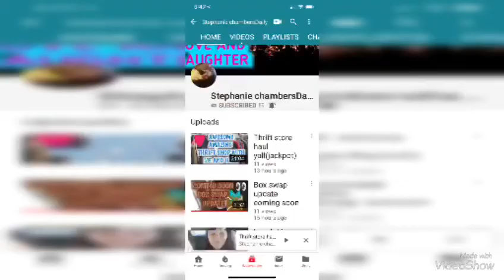Dropping off my package for Box swap! 📦